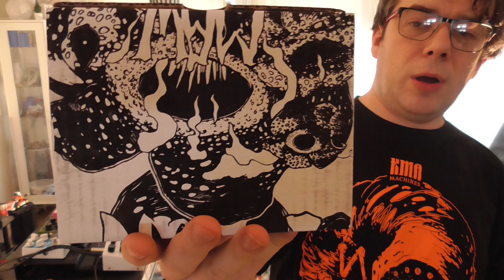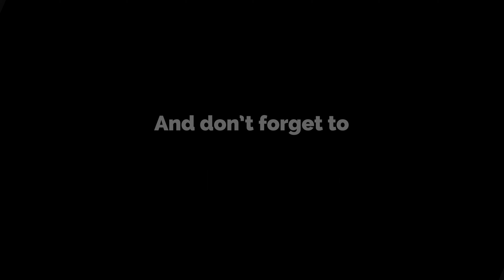Old Blood Noise Endeavors MAW Unboxing // Test // Review //